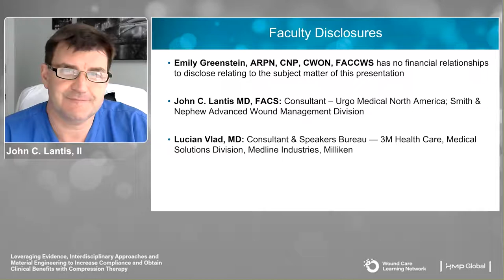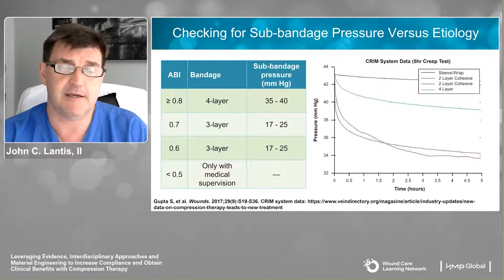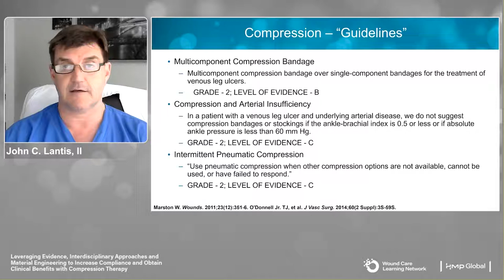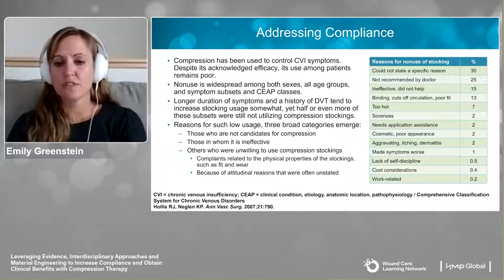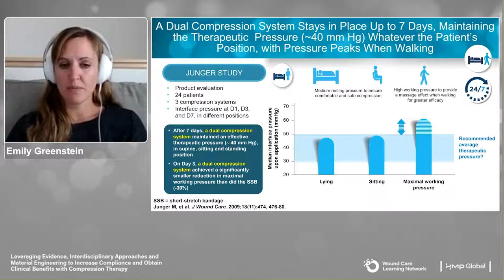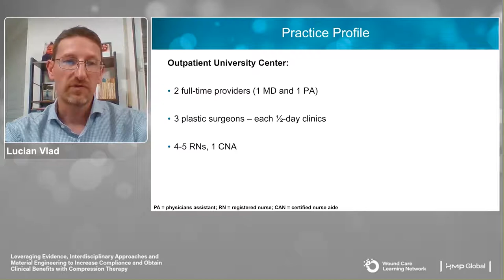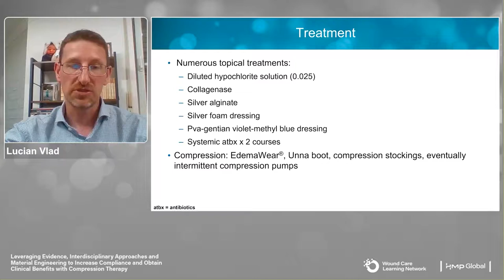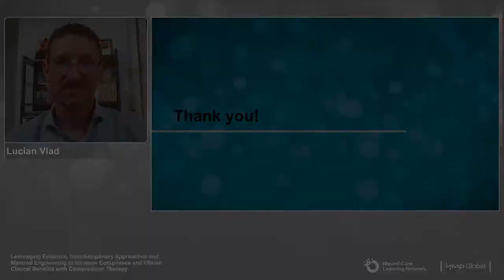Obtain Clinical Benefits with Compression Therapy